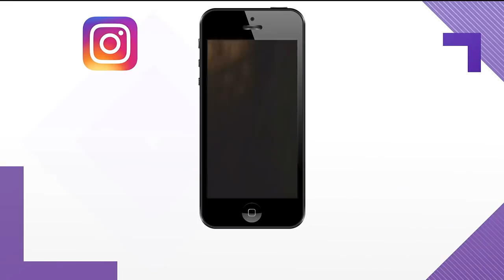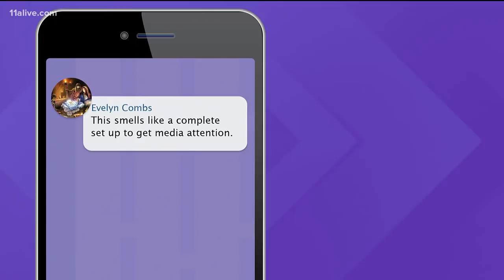Who was at fault in Houston's restaurant controversy? Depends on who you ask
An Atlanta restaurant and the three women it threw out are each feeling the wrath of the internet as viewers of a viral video take sides.